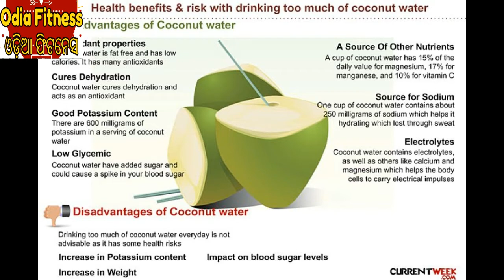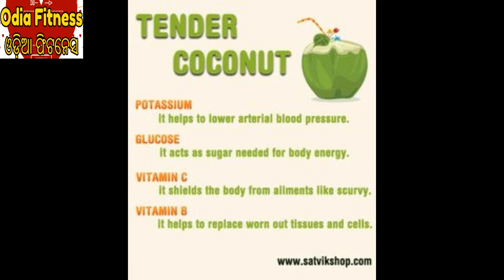COCONUT & its Benefits ( नारीयल पानी के फायदे )